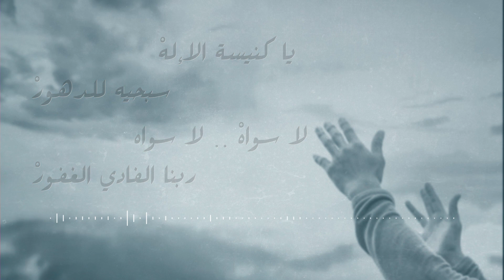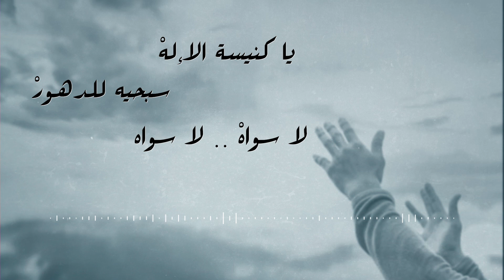الحياة الأفضل ترانيم كلاسيكية - موسيقى خلفية للرب دوماً سبحوا| Better Life Classical Hymns